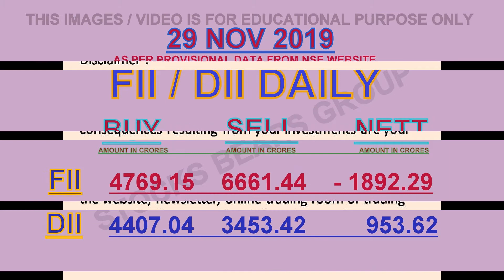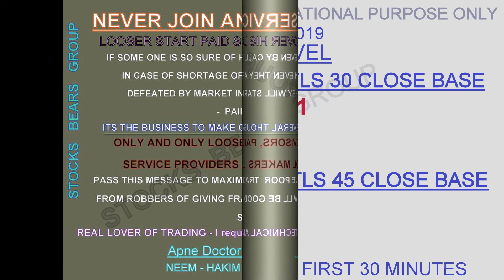NIFTY / BANK Nifty & OPTION WEEKLY 02 TO 06 DECEMBER 2019/ WEEKLY ANALYSIS WITH CHART LEVEL.